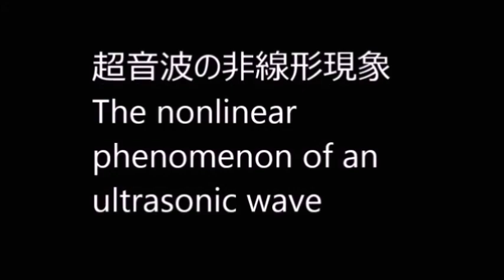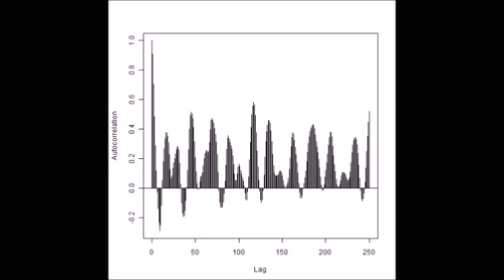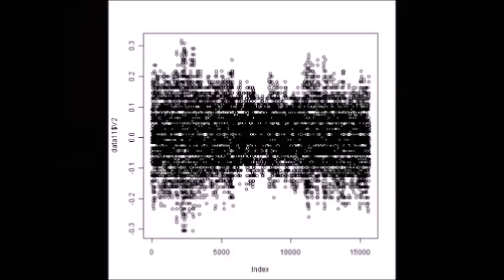超音波洗浄技術の解説動画（超音波洗浄セミナー：超音波システム研究所）